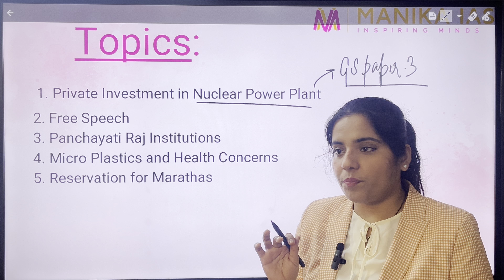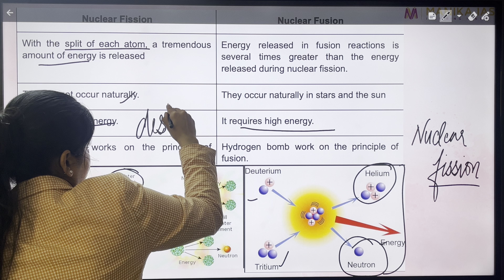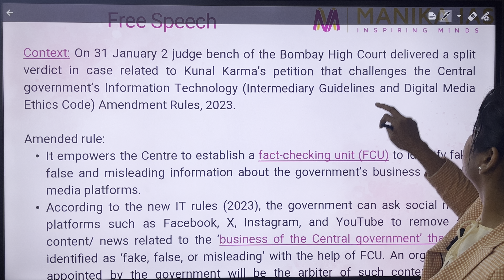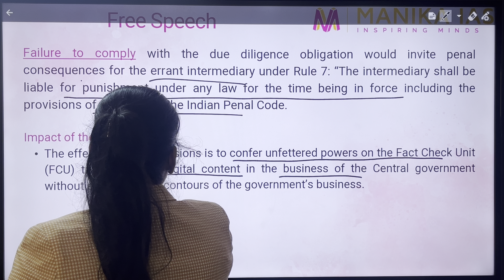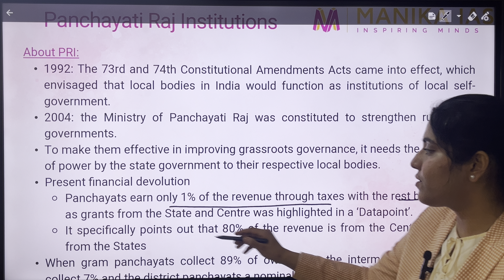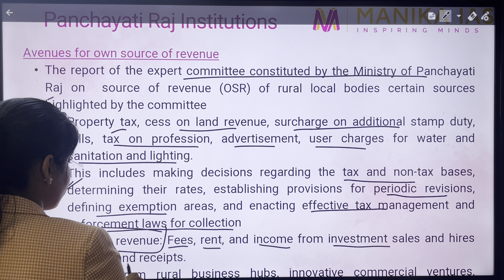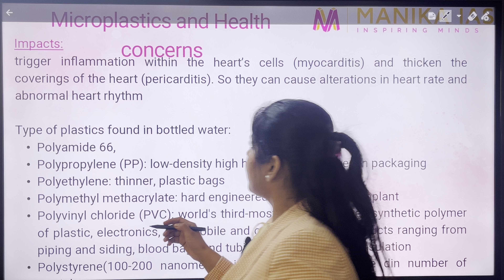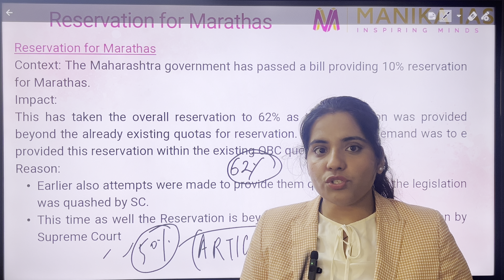21 February 2024: Daily News Analysis- The hindu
Topics covered:
1. Private Investment in Nuclear Power Plant
2. Free Speech
3. Panchayati Raj Institutions
4. Micro Plastics and Health Concerns
5. Reservation for Marathas

👉🏻Mentoring course available for Prelims 2024 and also on a monthly basis starting from Rs.